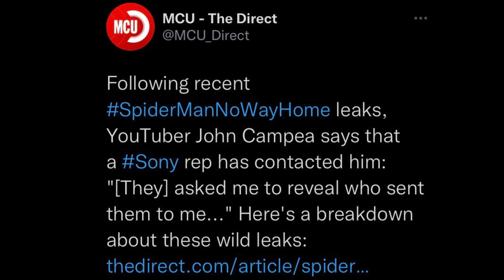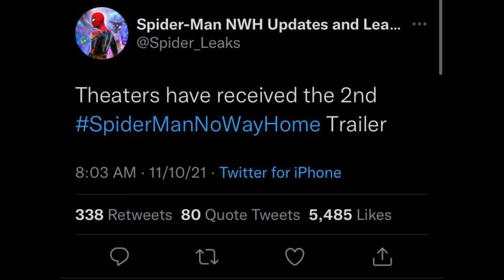Spider-Man No Way Home OFFICIAL TRAILER 2 UPDATE! Tobey Maguire & Andrew Garfield Leaks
Hey everyone, in this video I am going to breakdown our first look at potential release date for the 2nd Marvel Studios Spider-Man No Way Home Trailer. I will also reveal a new update for those leaked Tobey Maguire and Andrew Garfield photos. Which confirm their return in the MCU Spider-Verse movie. Are you excited to see Tom Holland in Sony Pictures Spider-Man No Way Home (2021) Official Teaser Trailer 2? Sound off down below!